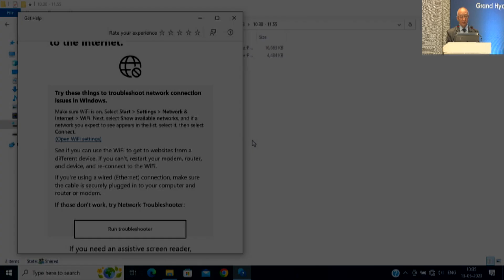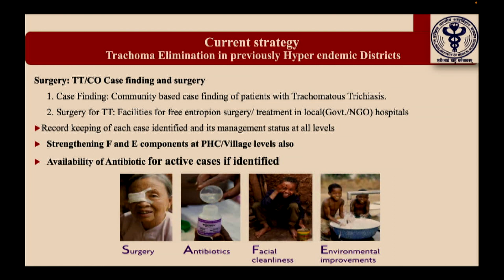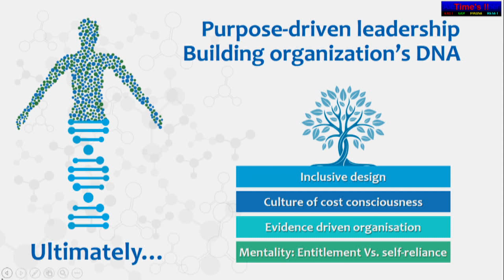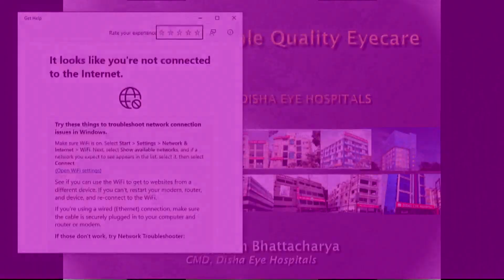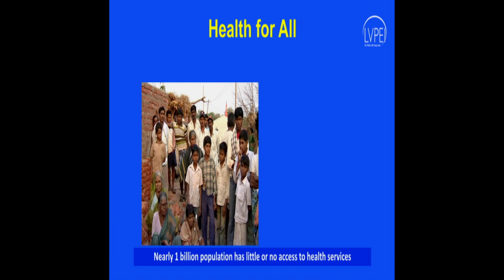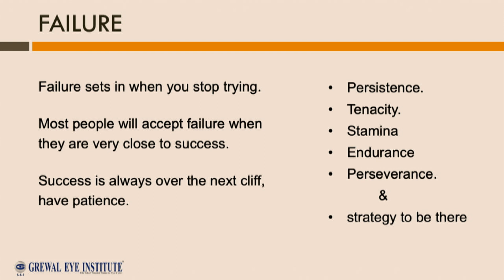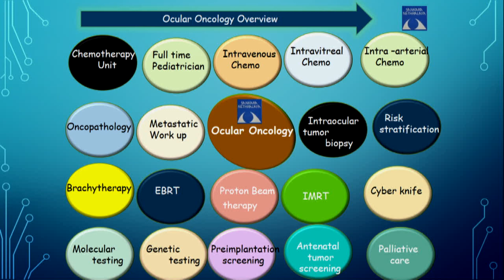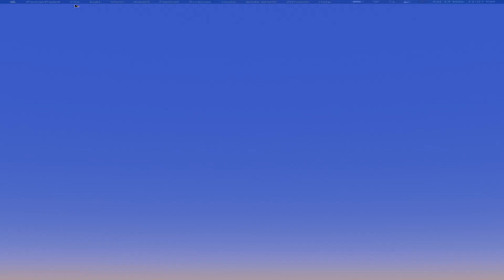AIOC2023 - GP27 - National Symposium Practice Management